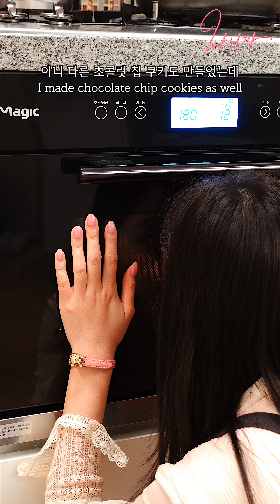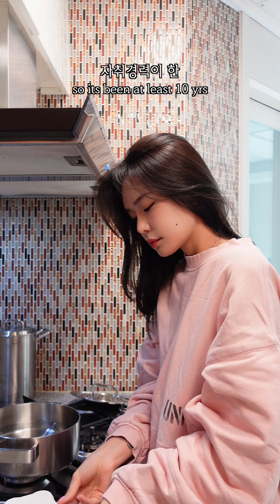주말 늦은 아침 먹고픈 모든 브런치 레시피 끝판왕 #1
채널에 가입해서 나니까 채널 함께 응원 해주세요❤️